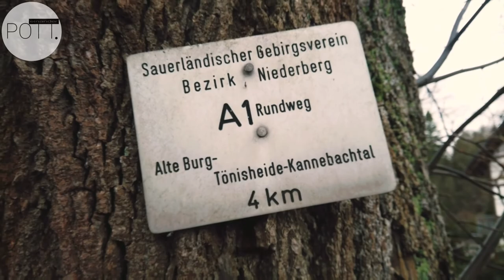Entdeckerschleife "Protestanten und Franziskaner" | neanderlandSTEIG | Unterwegs mit Geh Raus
Entdeckerschleife "Protestanten und Franziskaner" | neanderlandSTEIG

➡️ Wandelt auf dem 5 km Rundweg entlang der Spuren der Protestanten und Franziskaner und erlebt jahrhunderte alte Kirchengeschichte, beeindruckende Architektur, imposante Bauwerke und eine pittoreske Altstadt mit malerischem Fachwerk und verwinkelten Gassen.
➡️ Der schnelle Wandergenuss für Zwischendurch verspricht wie immer Naturerlebnis-pur und weite Panoramen im niederbergischen Hügelland.
➡️ Besucht den monumentalen Dom "Maria, Königin des Friedens" und pilgert wie einst die Wallfahrer zum Gnadenbild der "unbefleckten Empfängnis"

↔️ ~5 km

↗️ 96 m

↘️ 96 m

⏱️ 1,5 Stunden

Musiker: Diego Nava
Musiker: Arulo
Musiker: Michael Ramir C.